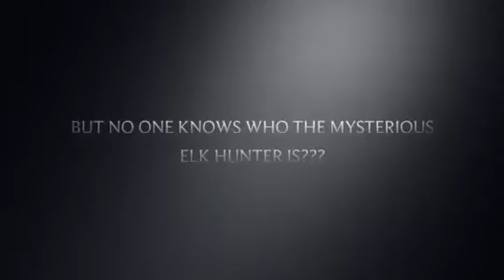Lone Star Family Farms - Employment Opportunities